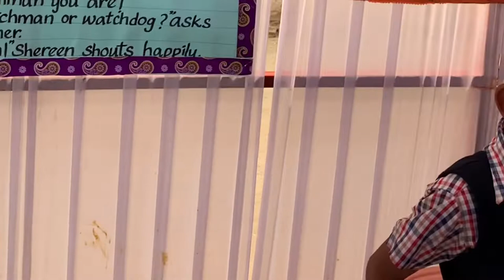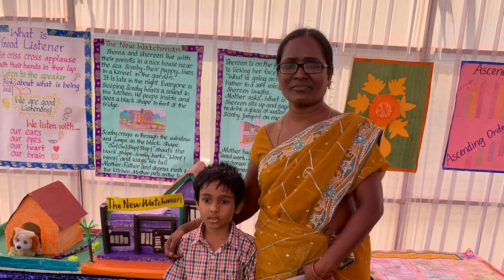Sri Lakshmi school school kids paradise